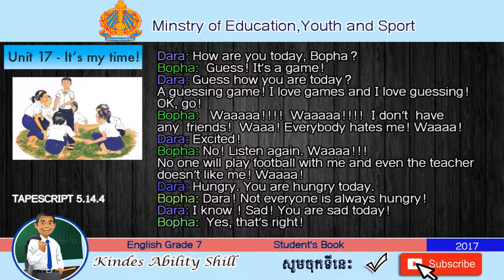TAPESCRIPT 5.14.4 English Grade 7 (Teacher Khmer)